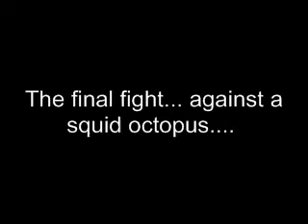Crazy Hippo: The End.... Is Just Beginning (Teaser Trailer) Idea...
(PLEASE BE AWARE NONE OF THESE CLIPS WILL BE USED IN THE FINAL VIDEO BUT THESE ARE PARTS THAT I WILL BE USING IN THE FINAL ONE IF I ACTUALLY GO AHEAD AND MAKE THIS!)

This is just an idea for an action summer episode of Crazy Hippo i threw together.

Crazy Hippo is going against one of the ancient age squid Octopuses which wants him dead! With the help of some ancient dragons. and a faithful girlfriend, he fights Wiggly! But does he win?
Crazy Hippo: The End. Is Just Beginning
Coming Soon! i hope! lol